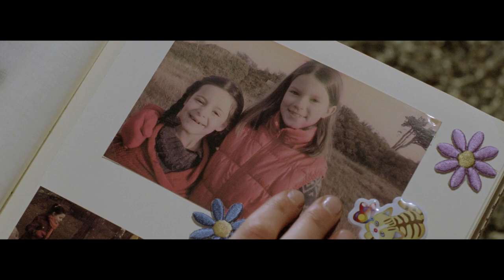Du hast es versprochen - offizieller deutscher Trailer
Nach 25 Jahren trifft Hanna ihre beste Freundin aus Kindertagen wieder. Sie beschließen auf jene Insel zu fahren, auf der sie als Kinder jeden Sommer zusammen verbracht haben. Sie ahnen nicht, dass sie dort bereits seit Jahren erwartet werden.